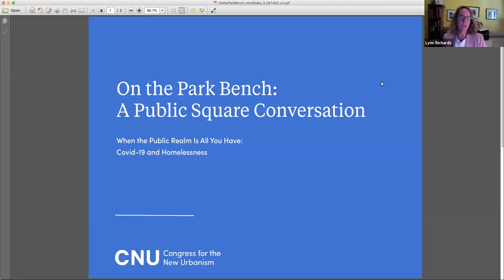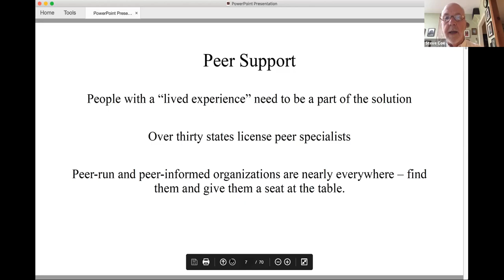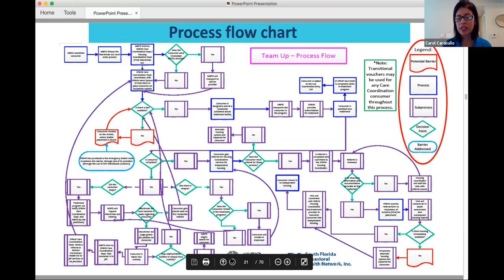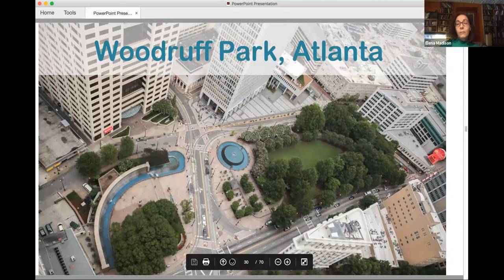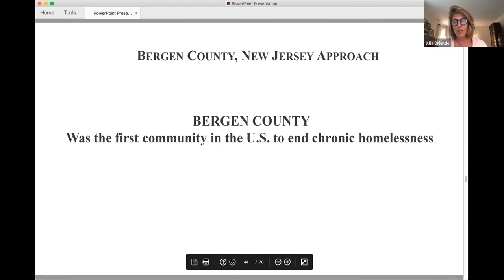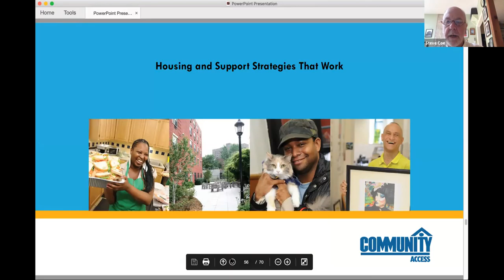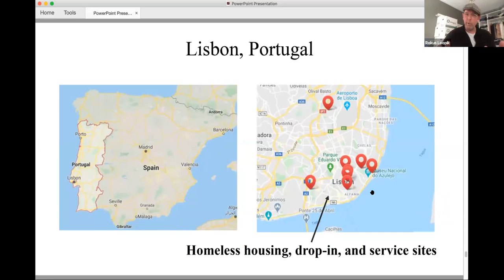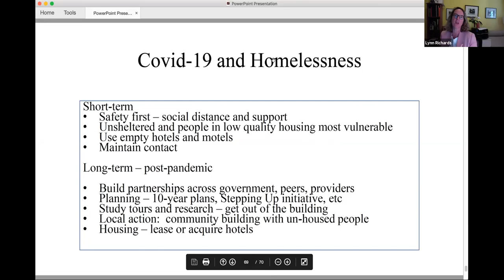On the Park Bench - When the Public Realm Is All You Have: Covid-19 and Homelessness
In communities throughout the U.S., public spaces, including parks, plazas, and even sidewalks, have become a “home” for thousands of people. This phenomenon has become commonplace in nearly all major urban areas and has led to a variety of responses from elected officials, planners, and even private citizens; efforts that are at times both compassionate and punitive. In the face of a public health crisis, these efforts become especially important.

This webinar will highlight strategies that can address the complex challenges presented by the use of public spaces in a manner never anticipated by city planners, architects, and designers - to “house” those in need.  A humane, far-sighted response begins with design and continues with ongoing engagement as well as support services that people truly need and embrace. Presenters will also address what homelessness can mean in the age of social distancing and “shelter in place” orders.

Speakers include Steve Coe, Principal, coe-create, NY, NY, Elena Madison, V.P, Project for Public Spaces, Carol Caraballo, VP of Behavioral Health Services, Thriving Mind South Florida, and Julia Orlando, Director of Health and Human Service Center, Housing Authority of Bergen County, New Jersey.